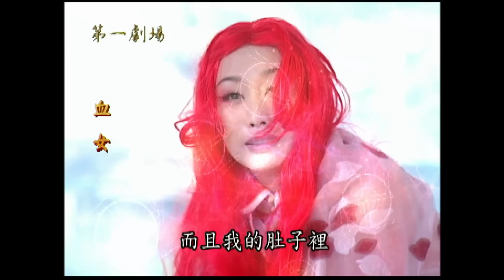血女│《經典好戲》第一劇場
王秀雲是一縷孤魂野鬼，被壞道士抓去後，逼使她做壞事，王秀雲不甘為壞道士所用，於是脫逃，但為了掩蓋身上的鬼氣，於是吸取剛往生屍體的血，以增加身上的人氣，避免再被壞道士發現。從此，村民們便稱她為『血女』。由於村民見自己的親人屢受王秀雲打擾，於是拜託村長出面，請來最知名又最正義的天龍師，試圖逮捕王秀雲。一次，王秀雲在逃亡之際，遇上辦貨經過的陳永川，在他庇護下逃過一劫。王秀雲為了感謝陳永川，於是附身在剛意外身亡的王淑君身體，嫁給了陳永川為妻，以報答他的恩情。沒想，天龍師竟循線追來五兩村，從此，村裡風波不斷。究竟王秀雲要如何避開天龍師的追緝？陳永川若知道自己的老婆就是血女，又會替他們的感情帶來什麼變數？

◇本節目為保護級，內容為台灣民間傳說故事，若對畫面敏感之觀眾以及未成年兒童請斟酌觀賞◇